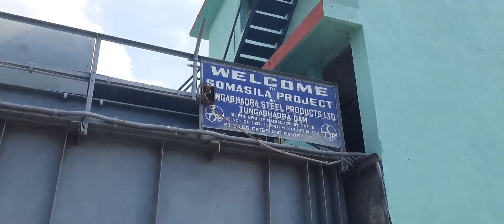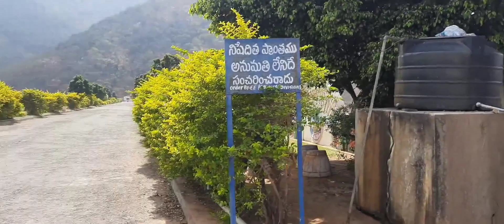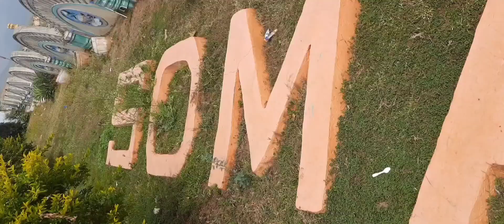somasila project on penna river in nelloor district ap ANDRAPRADESH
somasila project   on penna river in nelloor district  in Andrapradesh